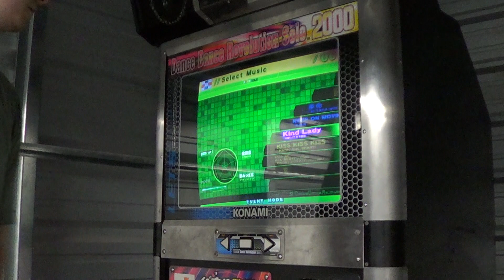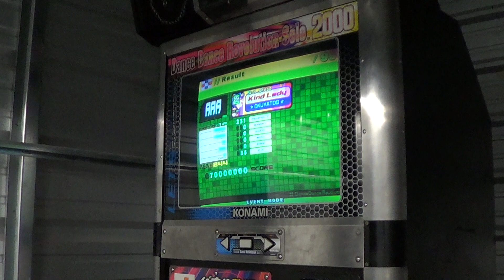Kind Lady Heavy AAA#77